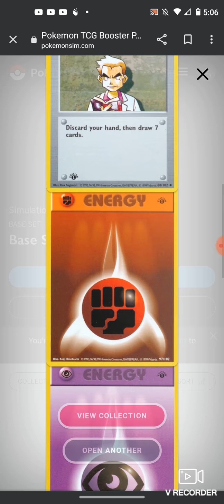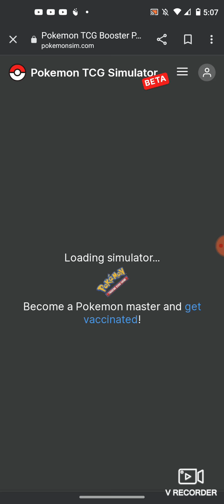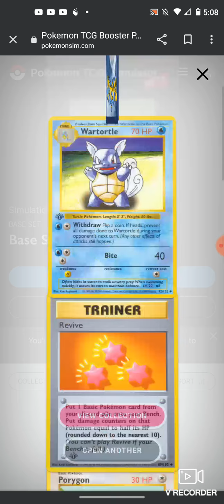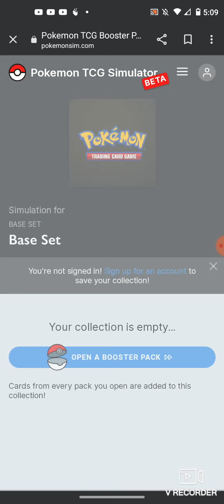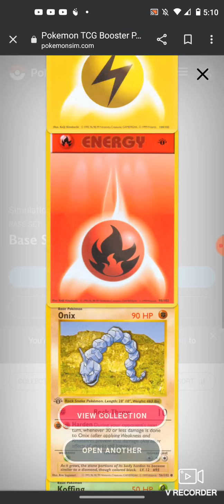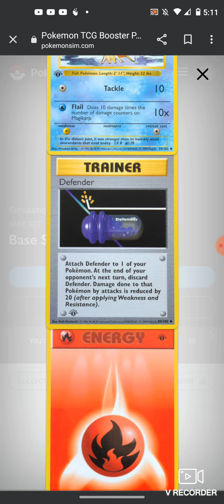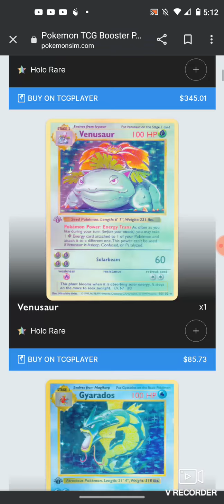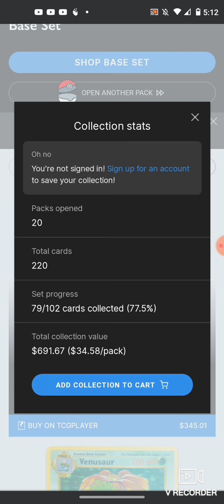I FINALLY GOT 1ST EDITION CHARIZARD!!!!!!!!!!!!